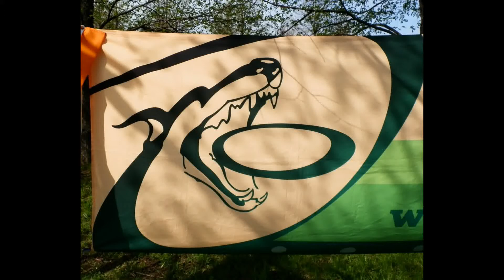Чемпионат России Фристайл Лена и Кобра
"ЧЕМПИОНАТ РОССИИ" - 14 Сентября 2014, фризби-фристайл
Попова Елена и малинуа Кобра, класс Новички